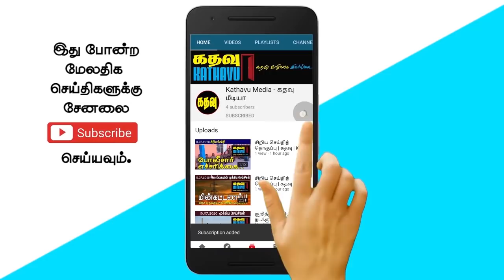விக்னேஸ்வரனின் பதவி பறிபோகுமா? | கதவு | Kathavu News இலங்கை செய்திகள்